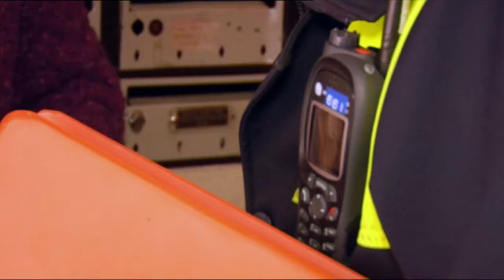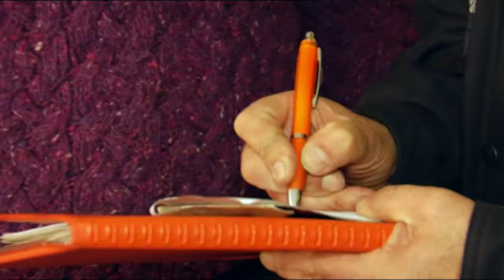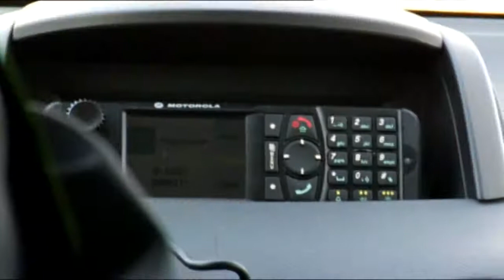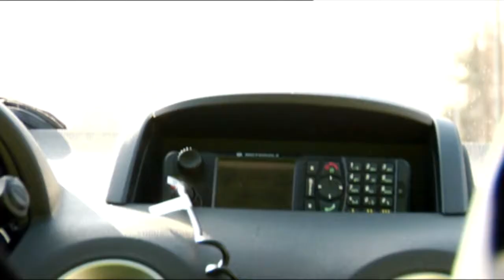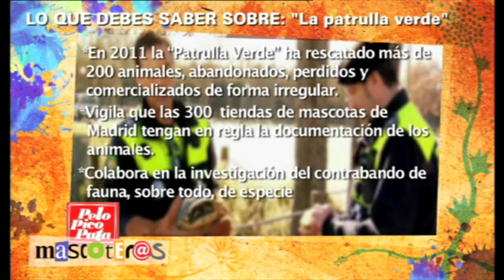Patrulla verde: Encargados de la fauna y animales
La patrulla verde se encarga del cuidado de animal es los parques, de recoger a los abandonados, que en una comunidad de vecinos no molesten...